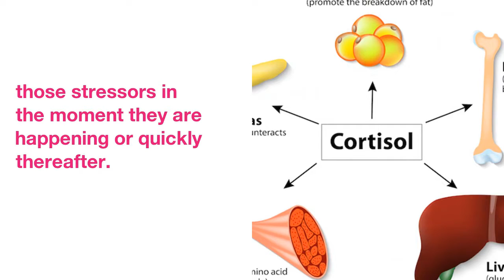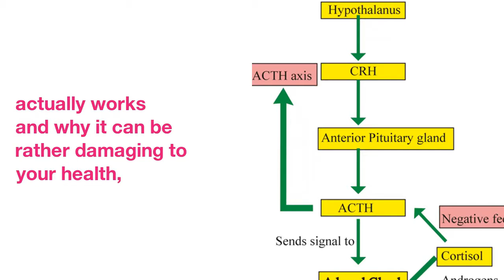This One Technique Can Ease Your Stress & Anxiety Big Time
So  often,  self-care  and  stress  management  involves  going  somewhere,  seeing  someone,  and  finding  at  least  an  hour  to  get it  in.
Tapping,  a  technique  based  on  principles  found  in  Traditional Chinese Medicine,  is a  practices  that  doesn't  depend  on  scheduling  with  someone else,  no  travel  required,  and  is  totally  free  of  cost.
In  clinical  research,  it  has been  shown  to  decrease  cortisol  levels  by  24  percent  after  just  a few  rounds  of  tapping  -  a  result  significantly  better  than  other  techniques  to  which  it  was  compared. Tapping is a blend of Chinese acupressure and modern psychology .
By  using  your  fingertips  to  tap  on  specific  meridian  points  along  your  body  while  verbalizing  the  emotional distress  you are  feeling,  you  can  release  those  stressors  in  the  moment  they are  happening  or  quickly  thereafter.
The  health  risks  and  debilitating  consequences  of  chronic  stress  are  already  well-documented  and  accepted  as  scientific  fact. The truth is that we all need a stress management toolbox .
However,  you  may  not  be  familiar  with  the way  your  body's  stress  response  actually  works  and  why  it  can  be  rather  damaging  to  your  health,  your  relationships,  and  your  professional  career.
After  releasing  too much  cortisol  for  too long,  your  body  goes  into  adrenal  fatigue,  making  you  feel  depleted,  exhausted,  and  depressed. The prolonged effects of stress .
You  no longer  have  the  energy  to  adhere  to  your  exercise  routine,  your  healthy  eating,  meditation,  or  yoga  practices.
Luckily,  tapping  is  always  available  to  us,  no  matter  what  circumstances  we're  in. How does tapping work ?
The  sympathetic  region  of  your  brain  prepares  your  body  for  vigorous  physical  activity,  increasing  your  heart  rate,  dilating  pupils,  contracting  blood  vessels,  and  reducing  digestive  secretions.